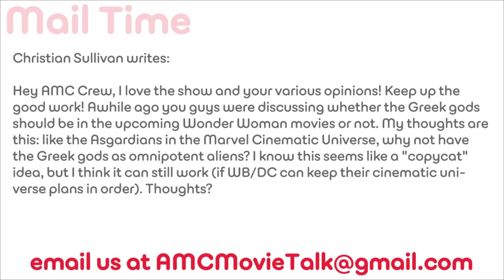Will We See Greek Gods In The WONDER WOMAN Movie? - AMC Movie News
Christian Sullivan writes: Hey AMC Crew, I love the show and your various opinions! Keep up the good work! Awhile ago you guys were discussing whether the Greek gods should be in the upcoming Wonder Woman movies or not. My thoughts are this: like the Asgardians in the Marvel Cinematic Universe, why not have the Greek gods as omnipotent aliens? I know this seems like a "copycat" idea, but I think it can still work (if WB/DC can keep their cinematic universe plans in order). Thoughts?